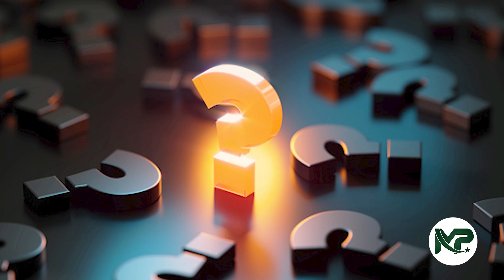Complete Inforamtion about Dua Zahra | Exclusive Video